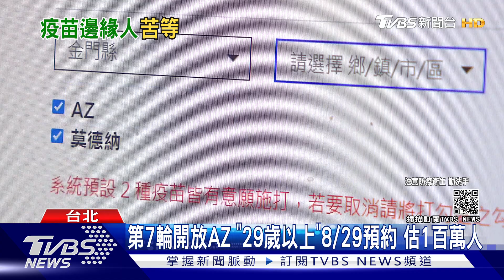第7輪開放AZ 「29歲以上」8/29預約 估1百萬人｜TVBS新聞